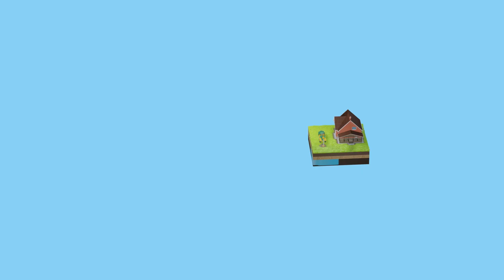В Первоуральске нашли труп мужчины в лесном массиве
В Первоуральске в лесном массиве нашли труп мужчины

Труп мужчины был обнаружен накануне 5 июня в районе Динас в лесном массиве. Как сообщили в Следственном отделе по Первоуральску, сейчас проводится судебно-медицинская экспертиза и устанавливается личность погибшего. Выясняются и обстоятельства смерти неизвестного мужчины.